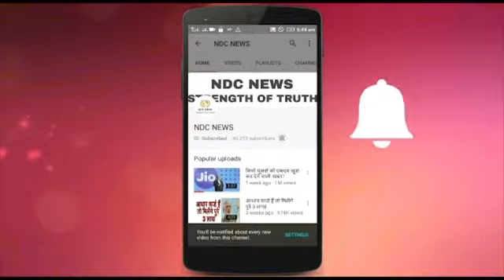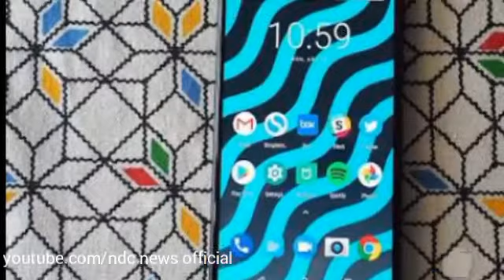दमदार बैटरी, खूबसूरत डिज़ाइन ऐसा दिखता है आसुस का फोन Zenfone Max pro